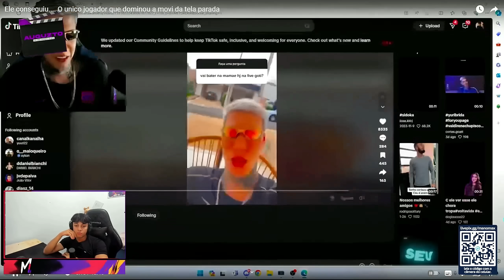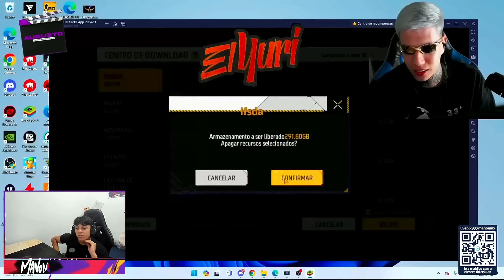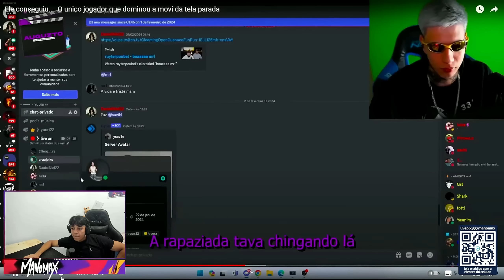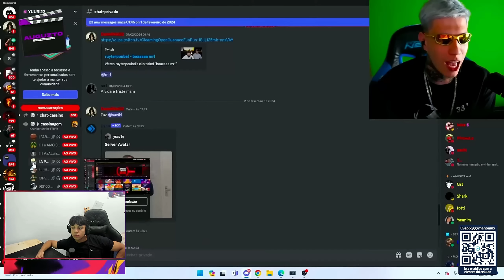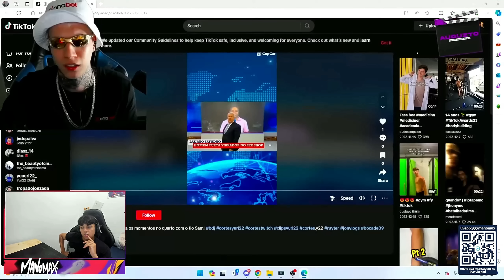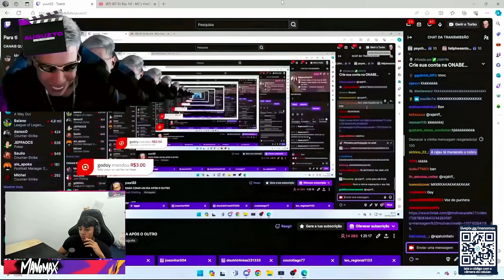MANOMAX REAGINDO AUGUZTO - MELHORES VÍDEOS ENGRAÇADOS - TENTE NÃO RIR !!!